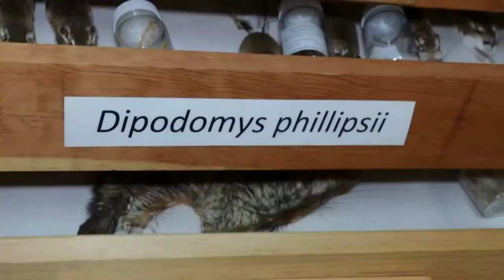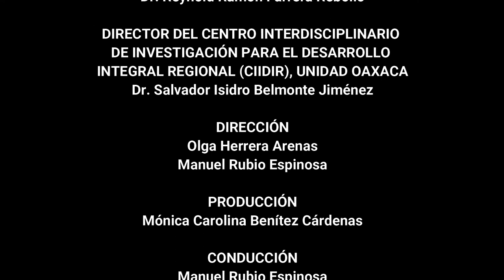Conociendo el Laboratorio de Mastozoología y colección de vertebrados terrestres- Dr. Miguel Briones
¿Te gustan los mamíferos? ¡Este espacio es para ti! Este laboratorio cuenta con 4500 ejemplares de mamíferos del estado de Oaxaca, y es considerada una de las más grandes e importantes colecciones del sureste de México, tanto por el número de ejemplares como por la diversidad que tiene. Con el fin de que el AcervoBiológico siga incrementándose, además de los ejemplares en piel y esqueleto, la Colección cuenta con moldes de huellas de yeso de especies que son de difícil observación, o que debido a su situación de conservación no es factible su colecta, como el jaguar (Panthera onca), el puma (Puma concolor) o la nutria (Lontra longicaudis); también se cuenta con la preservación de diferentes tejidos, para posteriores estudios moleculares y actualmente se está iniciando la colección de fotocolectas biológicas (fotografías de animales o rastros de ellos, montados en fichas digítales).

Interesante ¿verdad? Conoce más sobre este tema.

Y para más información sobre el CIIDIR Oaxaca, visita su página y en Facebook @ciidiroaxaca